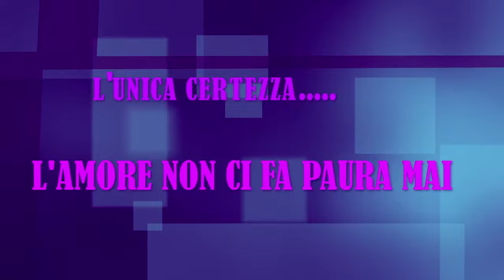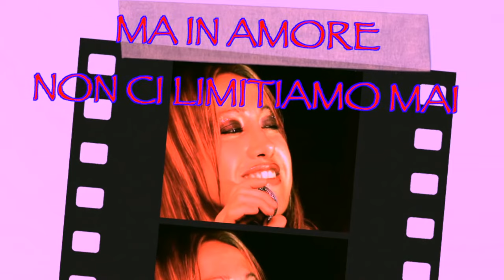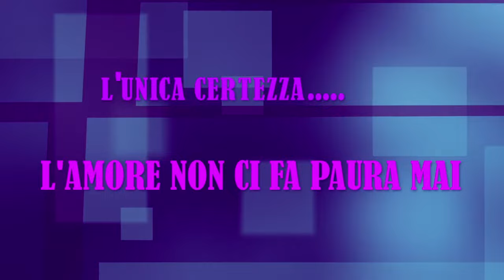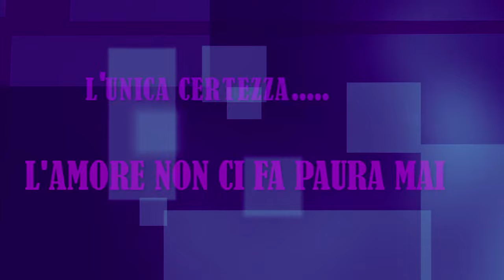Samantha Sax - NOI DONNE (live version)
Una stupenda interpretazione della canzone NOI DONNE in versione live pianoforte e voce, interpretato magistralmente da SAMANTHA SAX.Al pianoforte Edoardo RINALDI.